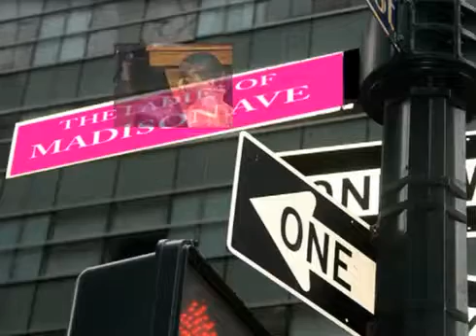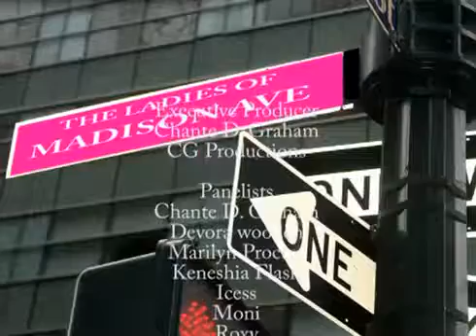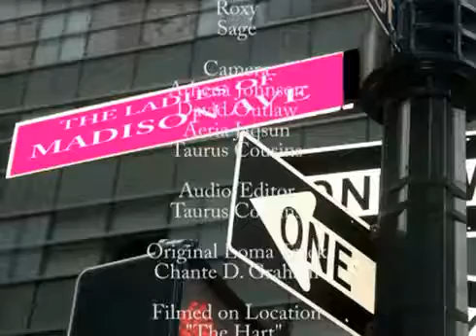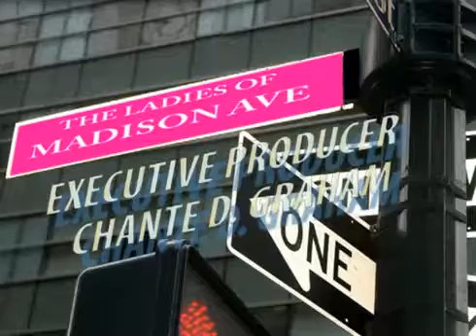New Episode 5 Can you find the right match on Social Media?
The Ladies talk about the good, the bad and the ugly of social media and dating. Also our male audience members talk about internet dating, face book, twitter